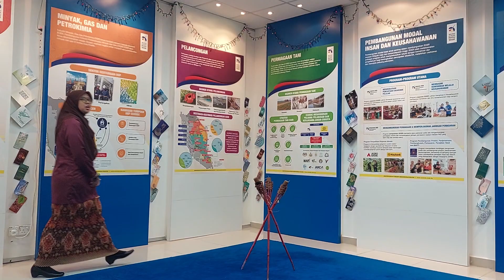Video Ucapan Hari Raya ECERDC 2023